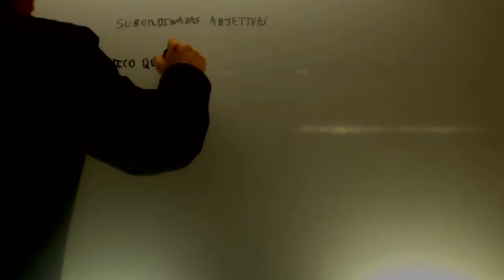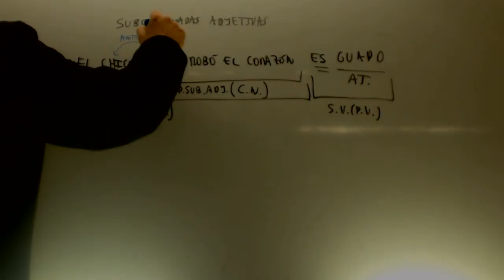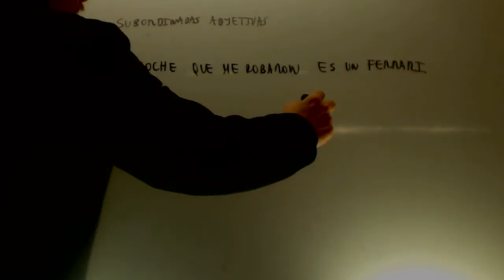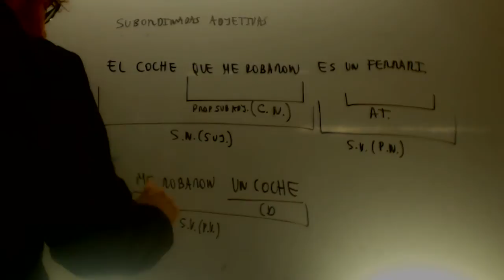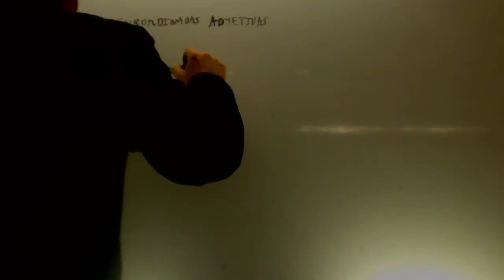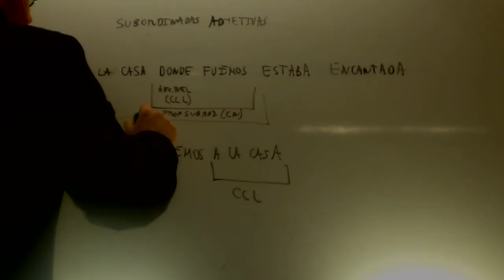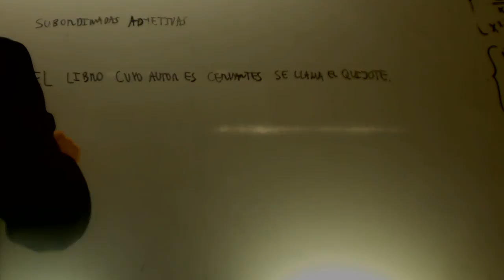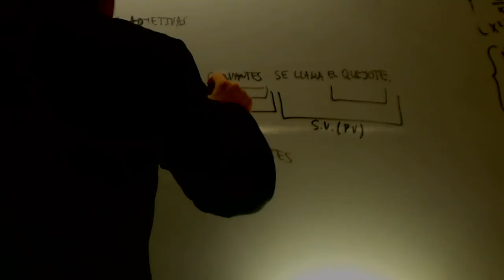Proposiciones Adjetivas Funcion del nexo Lengua Bachillerato Academia Usero Estepona